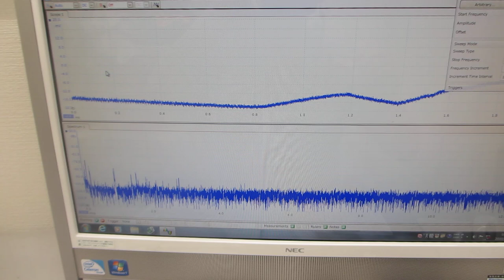超音波の非線形現象を測定・解析・評価する技術ーー超音波の音圧データを非線形解析により、新しい超音波振動の利用方法を開発するーー（超音波システム研究所）